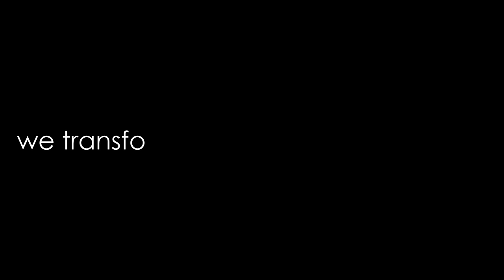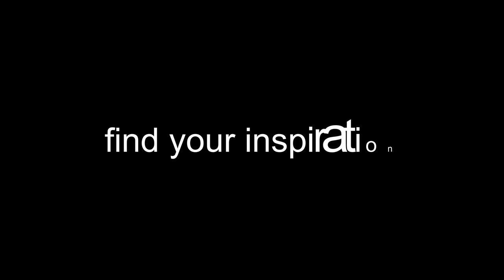Promotionfilm Albsteiger& Trümper Shopgestaltung GmbH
get your own store design now!